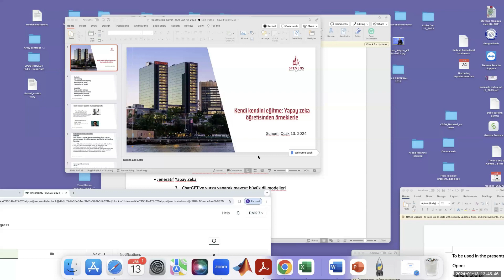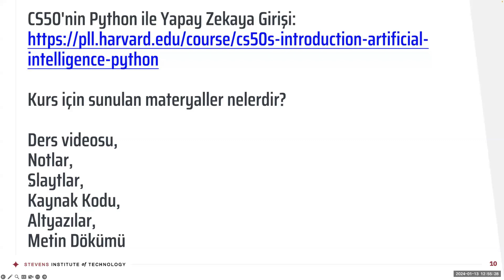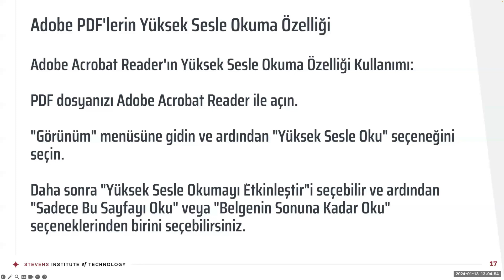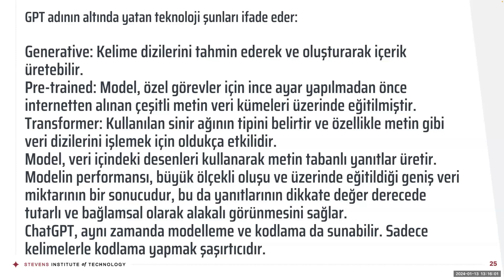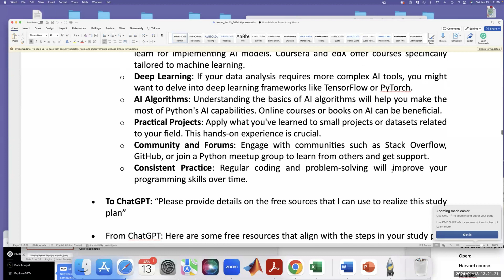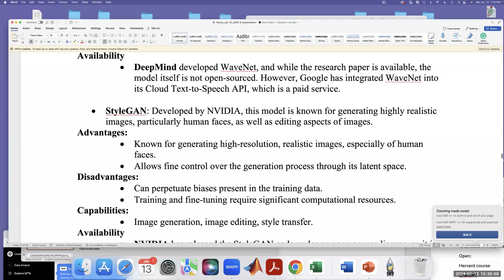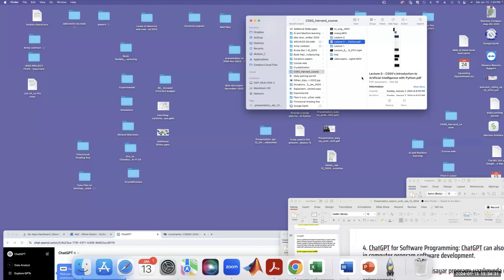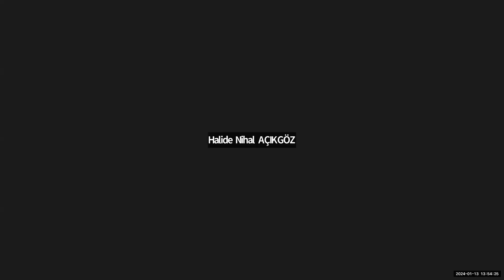Dilhan Kalyon 13 Ocak 24 Bilim Kızı Vizyon Konuşması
Prof.Dr. Dilhan Kalyon   13 Ocak 24 Bilim Kızı Vizyon Konuşmasında KENDİ KENDİNE ÖĞRENME: YAPAY ZEKA konusunu anlattı. Kaçırmayın bence..